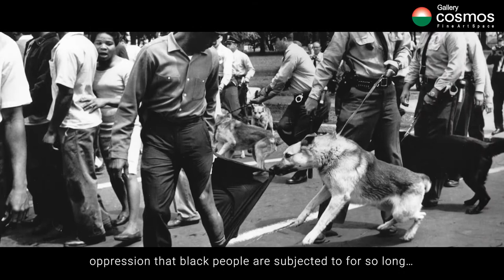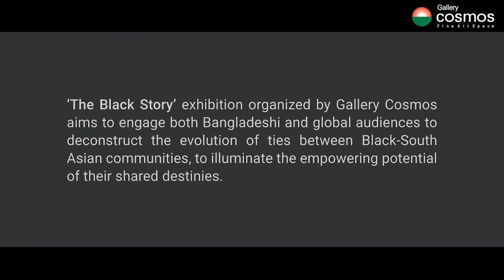In Solidarity: Afrozaa Jamil konka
Issues of colourism are almost embedded into our collective perspective. There’s an inclination toward perceiving “black” as less than. These sentiments tie into our perception of Black bodies. The beautifully unique features that define Black bodies and are a part of their identity are too often declared unattractive and undesirable. As a woman, I relate to the struggle of black communities from the perspective of anti-black sentiments that attack the black identity.